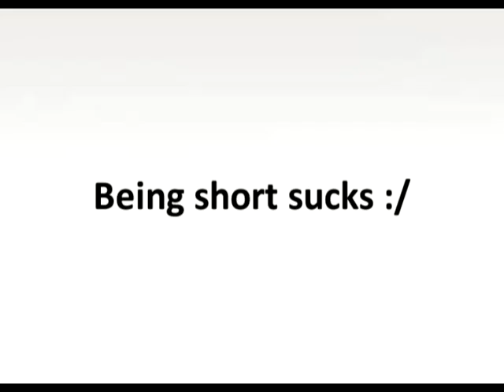How to grow taller - Grow taller 4 idiots guide discount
Grow taller 4 idiots, download guide at an exclusive discount.

If you are serious about being a few inches taller (2-4 in weeks!) this guide may be what you have been looking for.

The Grow Taller 4 Idiots guide is the best-selling one on the market. You won+t find a better one online.